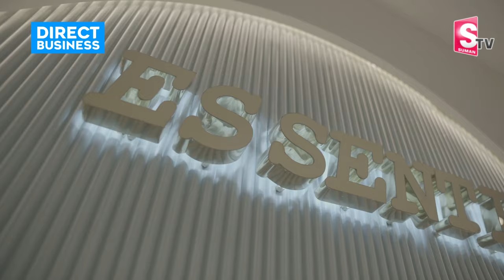Essentia The Salon Lounge | Best Hair and Beauty Salon in Hyderabad | Attapur | Direct Business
Welcome to "Direct Business by SumanTV," your one-stop solution for comprehensive business support. From promoting your business  to managing manpower and ensuring robustaccounts and financial services, we've got your company's needs covered. Our expertise extends beyond the essentials; we specialize in crafting compelling commercial profile videos that showcase your brand's unique identity. Elevate your business presence with our platform, where we seamlessly integrate services and market your enterprise effectively. Partner with us for a holistic approach to success in your business growth and glory in the corporate landscape.

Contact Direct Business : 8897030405